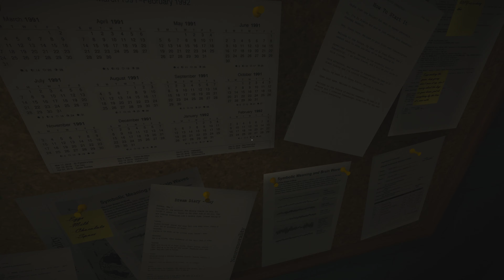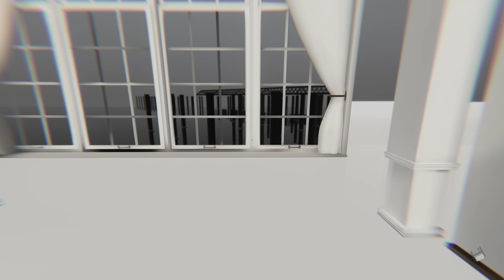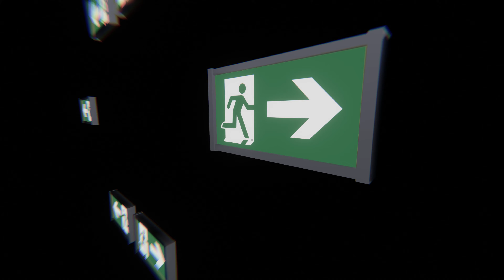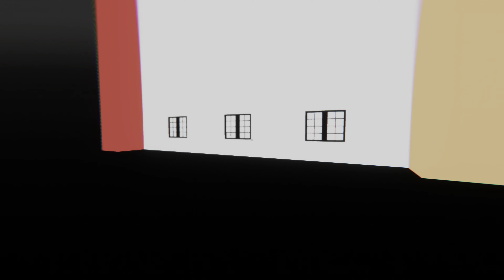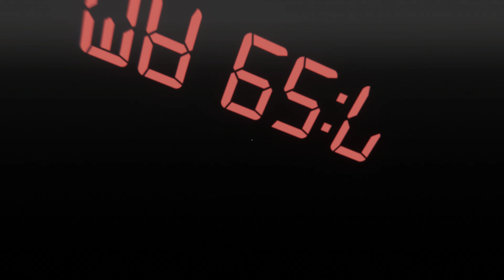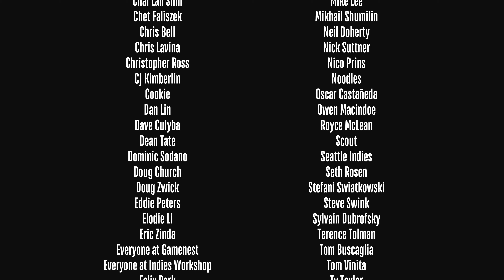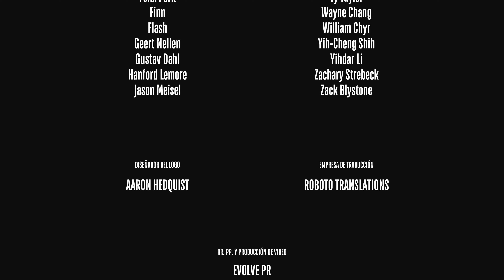SUPERLIMINAL - GAMEPLAY SUBTITULADO #3 FINAL (4K60)